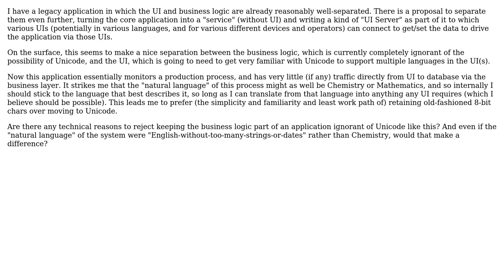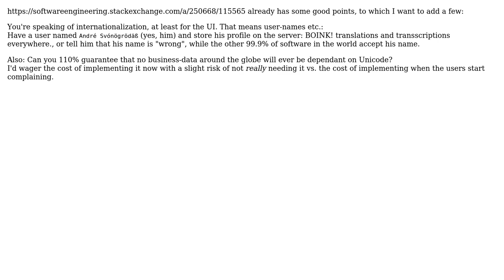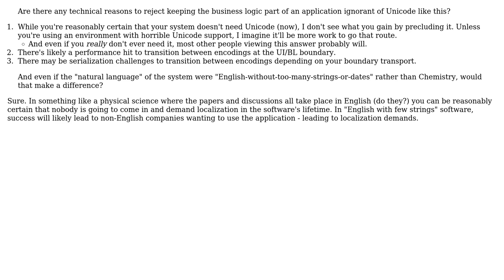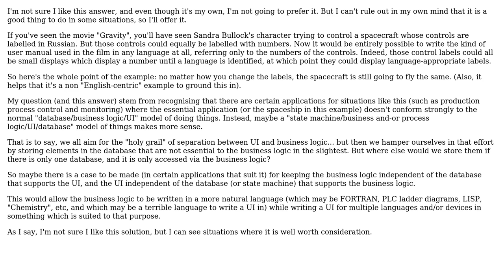Technical reasons to prefer coding business logic to support Unicode (when not required)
Software Engineering: Technical reasons to prefer coding business logic to support Unicode (when not required)

With thanks & praise to God, and with thanks to the many people who have made this project possible! | Content (except music & images) licensed under CC BY-SA | Music | Images & others | With thanks to user Telastyn user omatai user Mark user Bart van Ingen Schenau and the Stack Exchange Network Trademarks are property of their respective owners. You are responsible for your own actions.